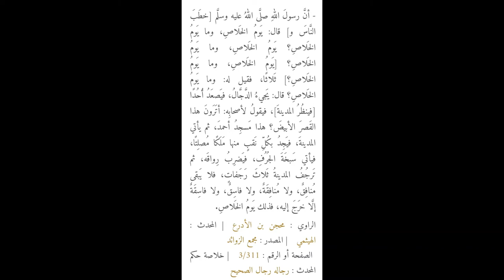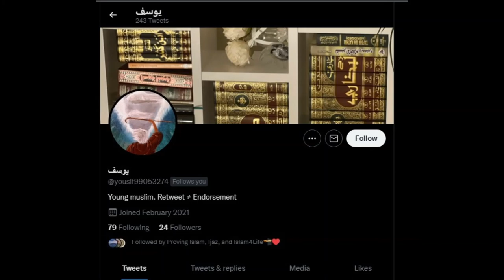White palace of Ahmad - Proof of Prophethood #15